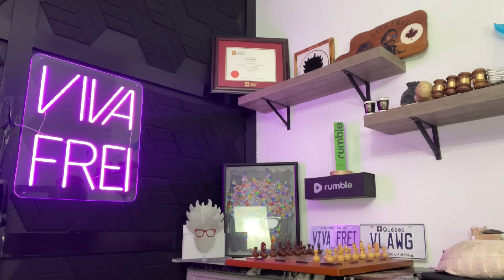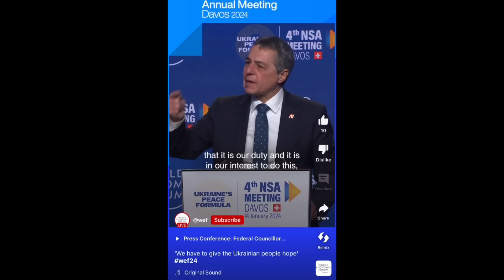RECAP of the WEF at Davos: Incompetence & Evil - the Most Dangerous Combination! Viva Frei Vlawg